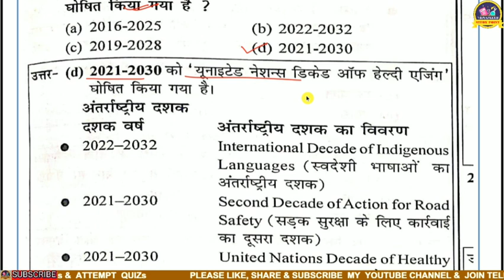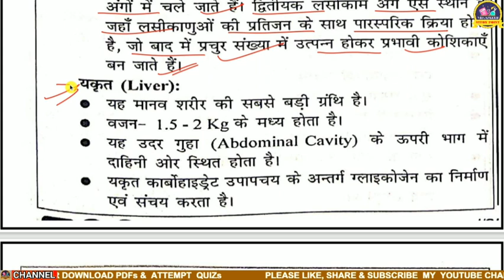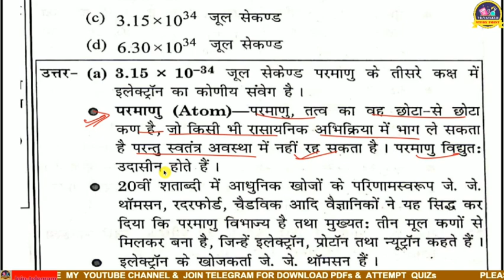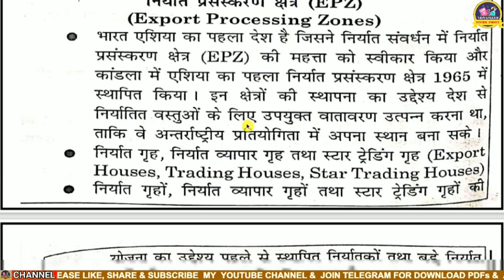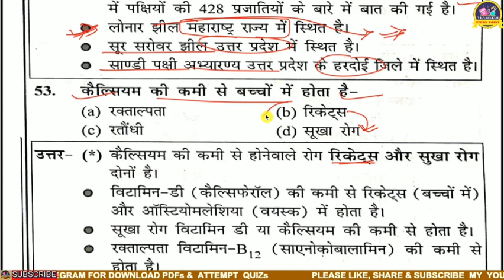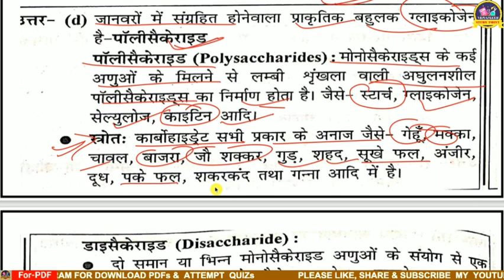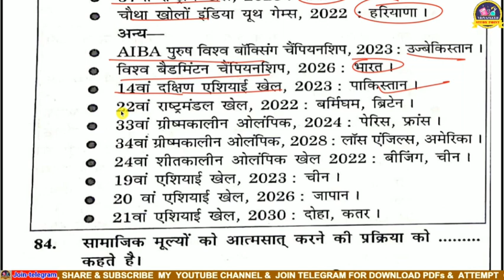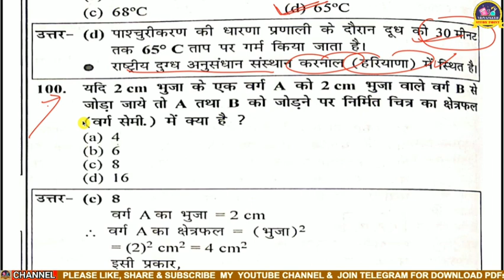Gyan Bindu Bihar Daroga New Book || Set-9 || gyan vindu bihar si book || downlode Book pdf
Gyan Bindu Bihar Daroga New Book || Set-6
VIDYAPEETH STUDY POINT
vidyapeeth study point
edu teria daroga set 2023
edu teria
edu teria bihar daroga practice set
edu teria bihar si pt set 2023
edu teria bihar daroga set 2023
bihar daroga new vacancy 2023
bihar daroga practice set edu teria 2023
edu teria si practice set 2023
bihar daroga edu teria practice set

live test,live test with discussin,

bihar si set 1 by gyan bindu gs,bihar si 2213 set by gyan bindu gs,
bihar si set by gyan bindu gs patna,
bihar ssc raushan anand sir book,bihar si